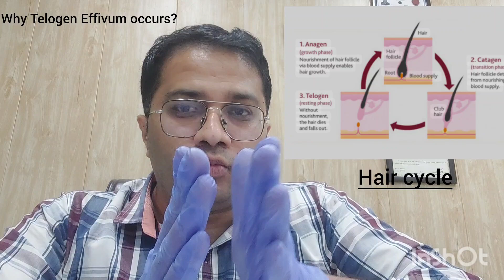Temporary Hair Loss l Telogen Effivum l Cause l Dr Kiran K C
Telogen Effivum - more than 100 hairs loss per day.
Acute Telogen Effivum - if hair loss less than 6 months. Chronic Telogen Effivum - if hair loss more than 6 months. Cause - crash or keto diet, nutritional deficiencies- B12, iron, etc, sudden weight loss, mental stress, pregnancy & child birth, menopause, severe illness such as dengue , typhoid , etc, chronic illness such as thyroid, rheumatoid arthritis, etc, post major surgeries. Telogen Effivum occurs because of the above mentioned factors most of anagen hair are converted to telogen hair.